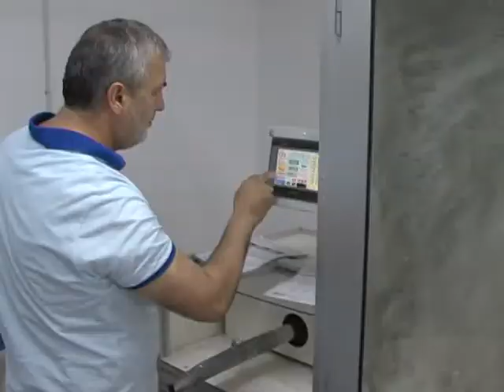TV Jasenica u poseti kompaniji "Macaron moda" u Velikoj Plani